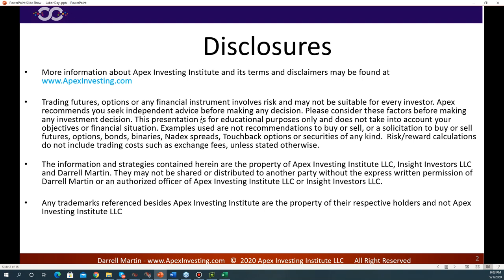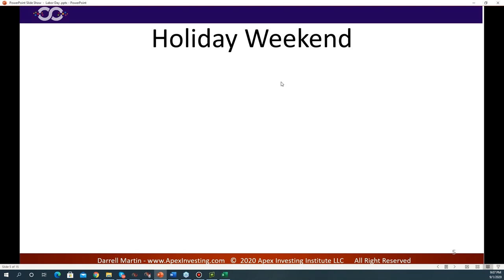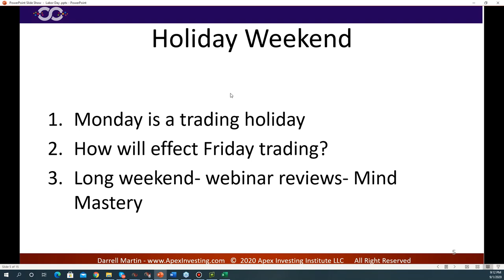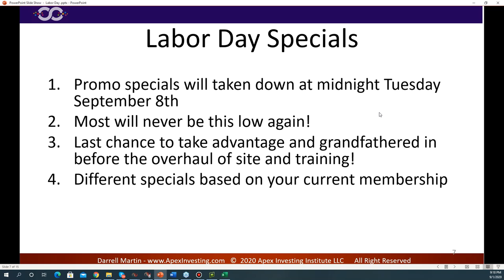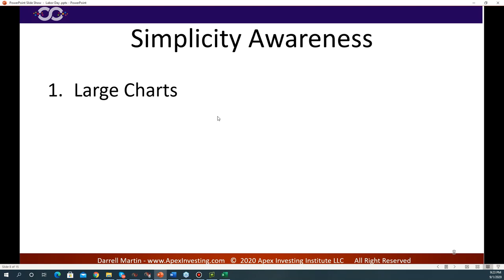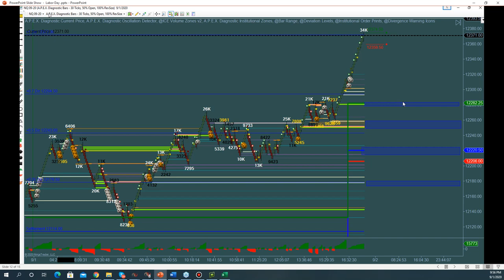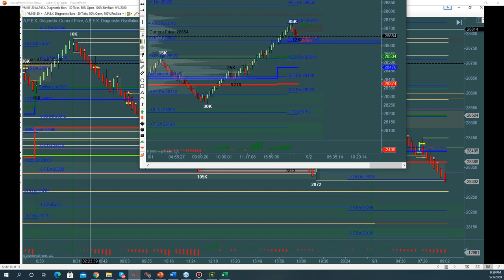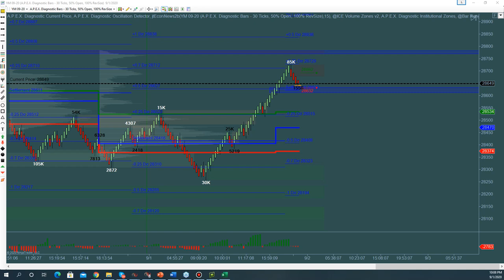Webinar 09 01 using 30 Tick Charts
Webinar 09 01 using 30 Tick Charts Risk Disclosure : Futures and forex trading contains substantial risk and is not for every investor. An investor could potentially lose all or more than the initial investment. Risk capital is money that can be lost without jeopardizing ones’ financial security or life style. Only risk capital should be used for trading and only those with sufficient risk capital should consider trading. Past performance is not necessarily indicative of future results.